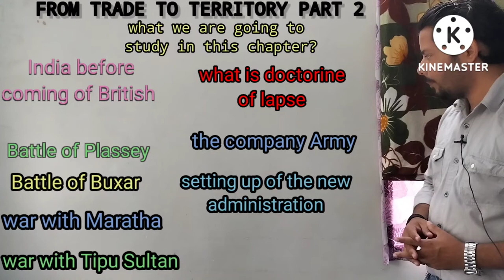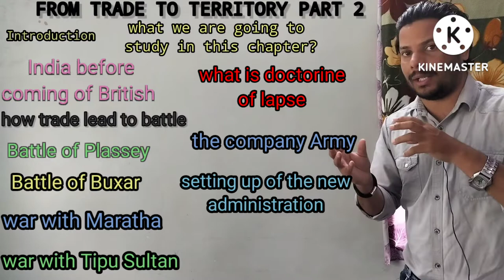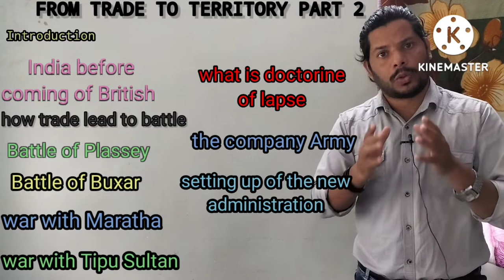class 8 ncert History ll chap. no. 2ll From Trade to Territory ll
company expand their power
 introduction  what we are going to study in the chapter
 India before British
 how did they came
 war Tipu Sultan
 war with Maratha
 policies introduced by Britishers
 company expand their Army